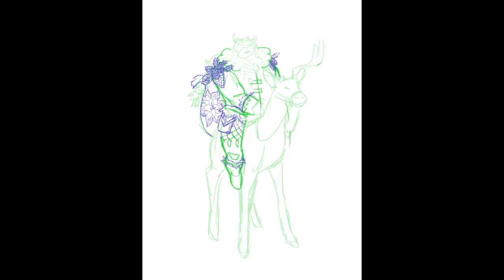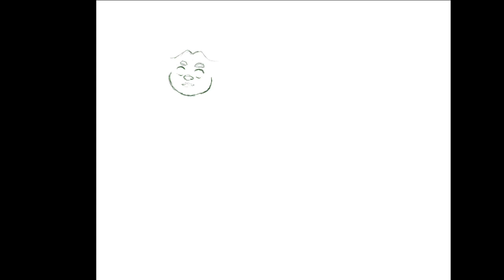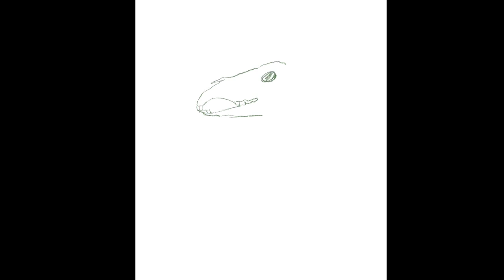Hankering For Ghosts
Grab a hot drink and get cozy! This is the story of Francis and The Ashwick.

Art, story, and narration by Moss
Voice of Francis: Caroline
Voice of the young spirit: Abigail
Voice of the old spirit: Jon Wright

Carrie 0:00
Samantha (There Are Happy Endings) 1:12
Wade (My Sea_I’m Waiting) 3:21
Kelly 5:16
Kits 7:05
George 9:14
The Last Day of February 11:00

Full transcript in comments